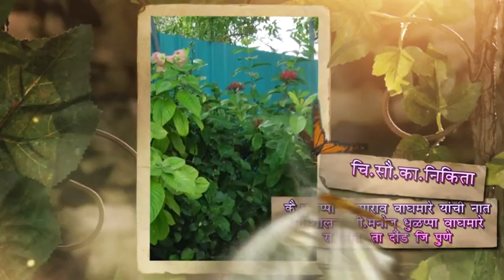वाघमारे +उगाडे शुभविवाह